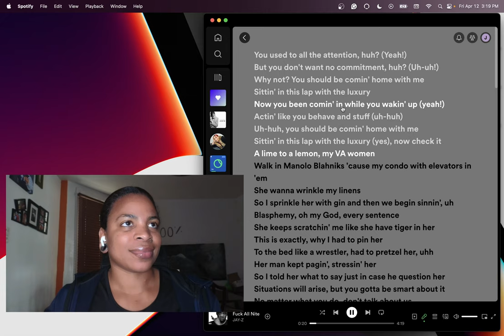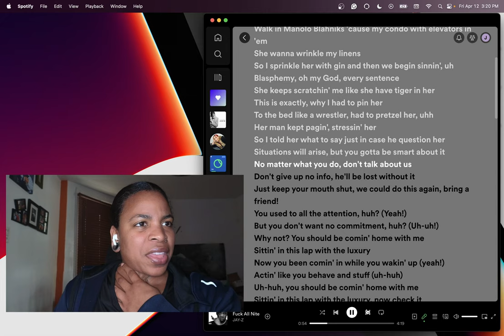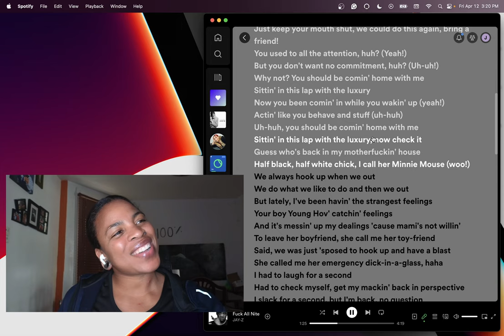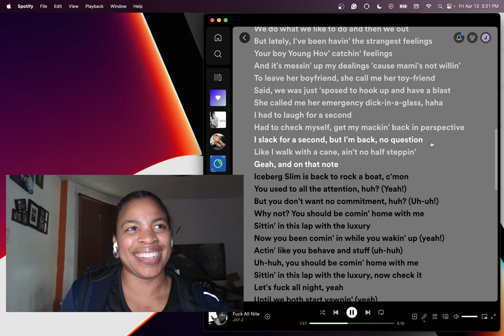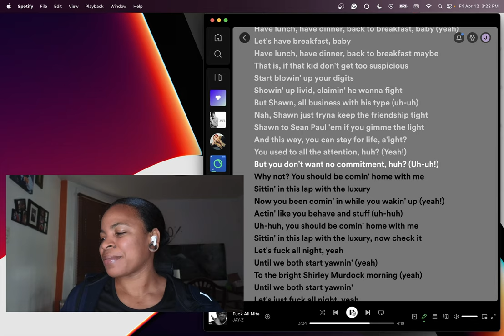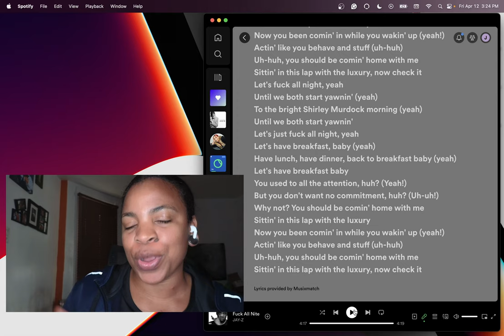Jay Z - F*** All Night | REACTION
FIRST TIME HEARING Jay Z - F*** All Night REACTION